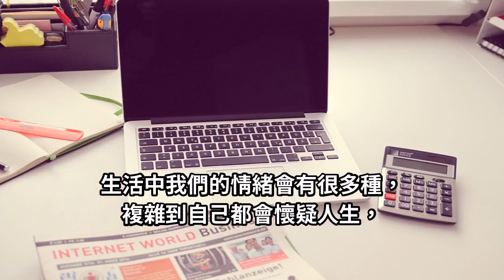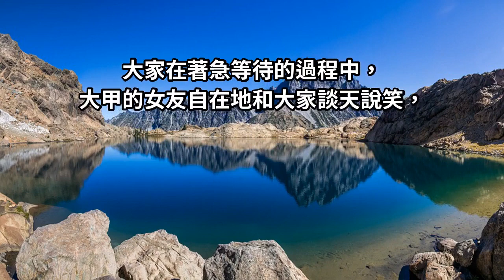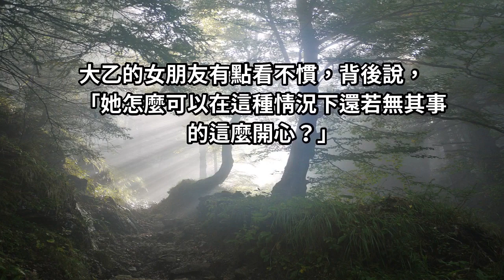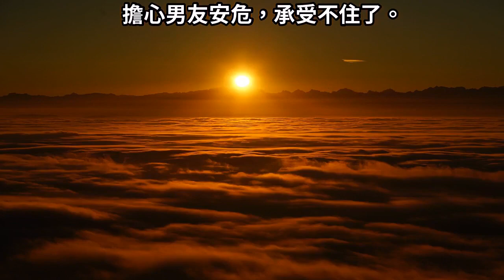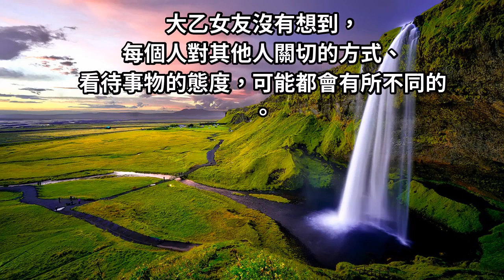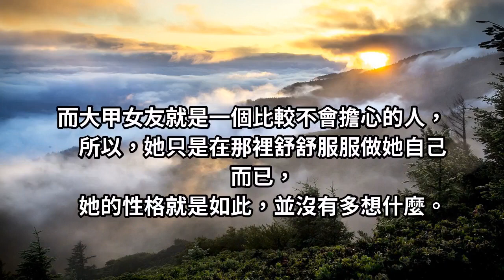愛的本質，是賦予一個人傷害自己的權利！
當你無法控制自己脾氣的時候，也就無法控制事情的發展，生活中我們的情緒會有很多種，複雜到自己都會懷疑人生，也想知道厲害的人
究竟是怎麼處理這些的，就會去翻看許多的例子以便更好地做自己...